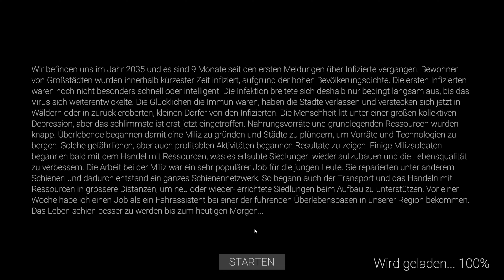Zompiercer 🧟‍♀️01 Nächster halt Apokalypse